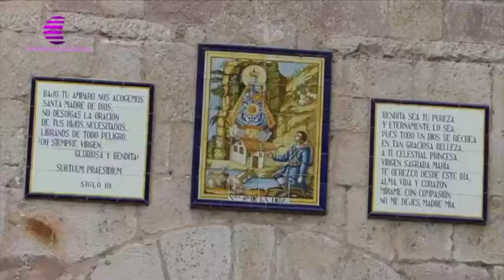Romería del Butrón 2018 Molina de Aragón